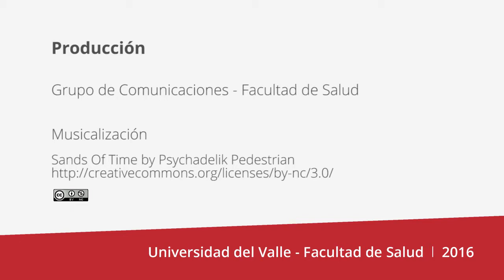Pasa en la Facultad - Cali está enferma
El pasado viernes 29 de Enero, los estudiantes de Diseño Industrial en trabajo conjunto con la Escuela de Enfermería, realizaron la Jornada Lúdica ''Cali está enferma''. Un evento lúdico que pretendía informar a los participantes sobre la delicada salud de la Red de Hospitales Públicos de la ciudad.